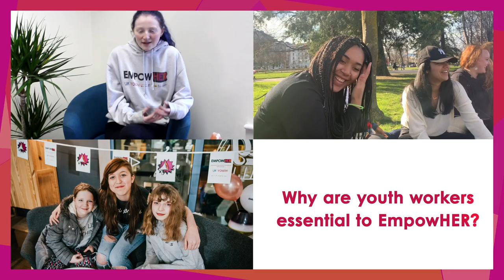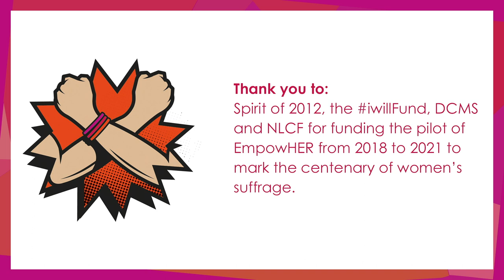EmpowHER: Inspiring young women and girls to lead change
**ABOUT US***
UK Youth is a leading national charity, committed to providing access to appropriate, high-quality services in every community so that young people are empowered to build bright futures, regardless of their background or circumstances.